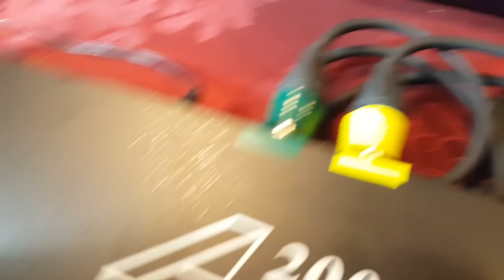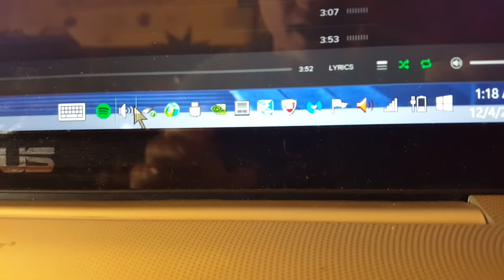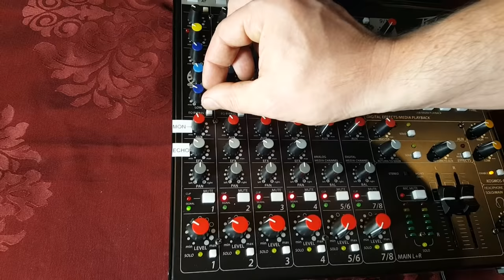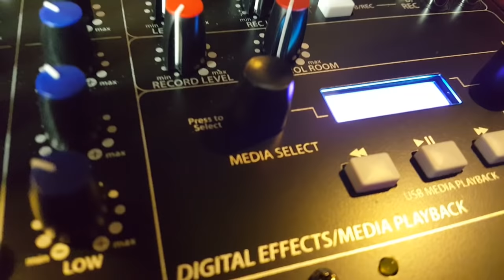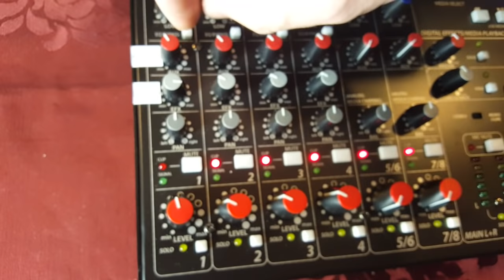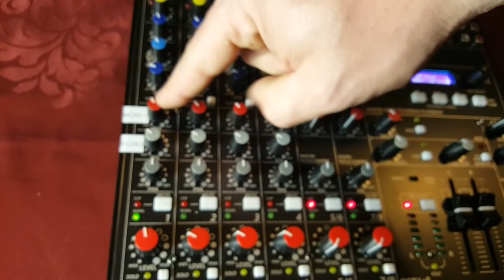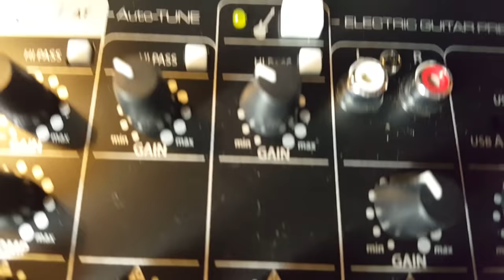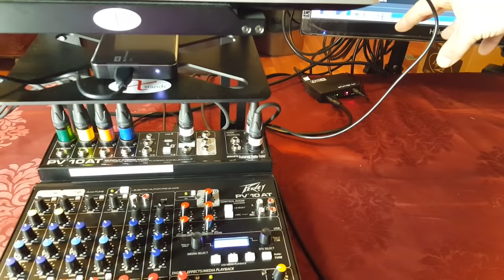How to set up a karaoke system, set up a live sound mixer, Peavey PV10 at, Tutorial for our customer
This is a Tutorial for our customer. It is not intended to be a professional video, not trying to hype up some sale, etc. It simply is here to help a customer we designed the system for.  Done during the peak season with less than 8hrs. total sleep in the past week, you will have to forgive me for the person holding the camera not following my lead as well as I had hoped.